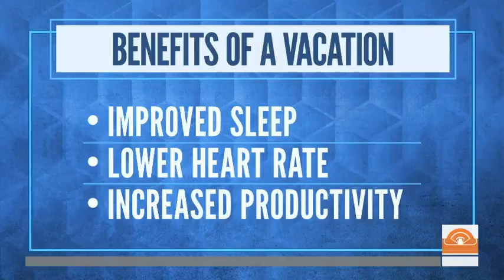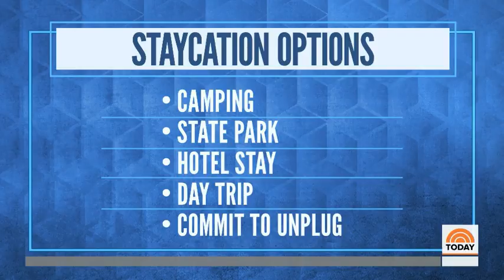Weekend Today on NBC "Out of the Office: Employers Urging Workers to Take Time Off this Summer"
NBC Weekend Today turned to workplace futurist, strategist and author Cali Williams Yost to explain why companies are mandating vacations during the COVID-19 pandemic.